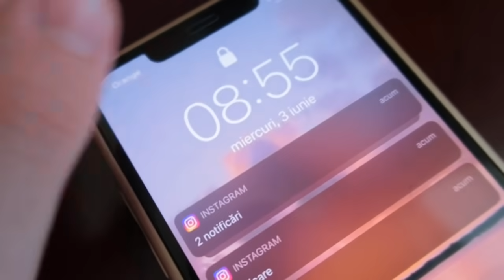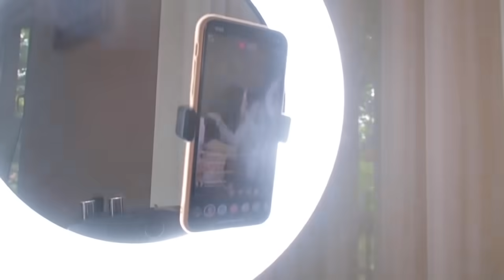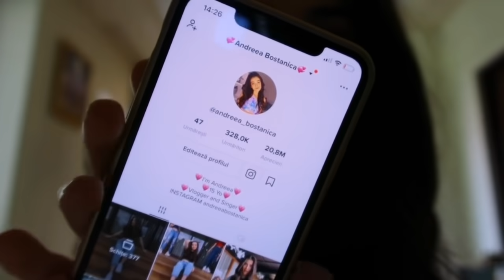O zi din viața THE SWIPE HOUSE!!!